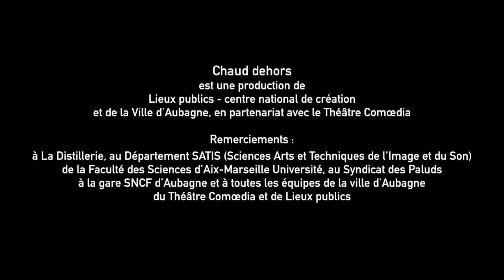Rivages / étapes 1, la Folie kilomètre, Chaud dehors 2014, Aubagne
Rivages / étapes 1,
la Folie kilomètre

présenté dans le cadre de Chaud dehors un événement proposé par Lieux publics, centre national de création et la ville d'Aubane

Membres du collectif : Lucie Corouge, Charlotte Ducousso, Jérémy Garniaux, Abigaël Lordon, Maël Palu, Arnaud Poupin, Julien Rodriguez & Elsa Vanzande.

Avec la complicité de Marlène Llop, Emilien Leroy, David Chapuis, Sung-Ah Cho, Lucie Delorme, Jean Matelot et Toto.

À l'horizon 2015, la Folie Kilomètre se dirige vers une nouvelle création, dont "Rivages, étape 1" est une préfiguration. Une plongée dans un drive-in moderne et mobile, une redécouverte fantastique de notre environnement quotidien, un questionnement de nos espaces vécus. Vision nocturne des bords de ville, "Rivages, étape 1" nous invite à un road-trip halluciné et coloré. Bon voyage.

VROUM !

Coproduction Lieux publics, centre national de création, en cours.

PLUS D'INFOS
- sur la Folie Kilomètre